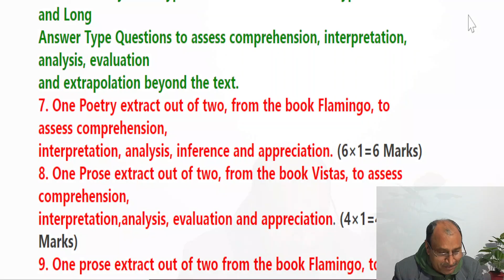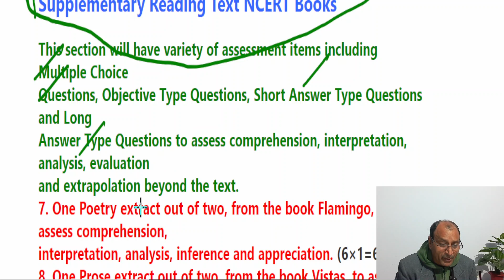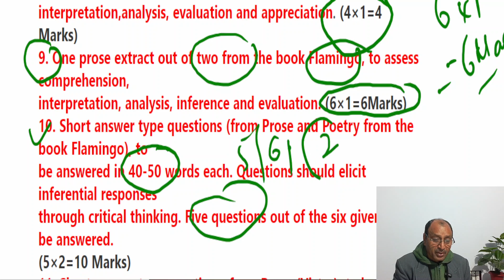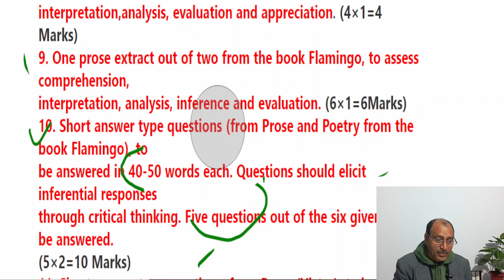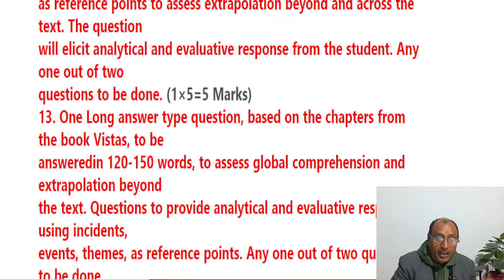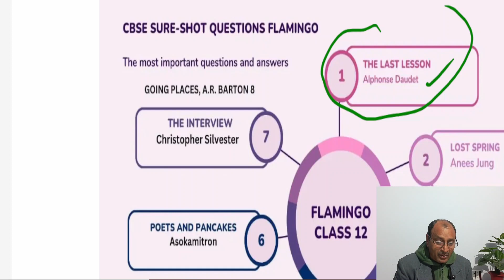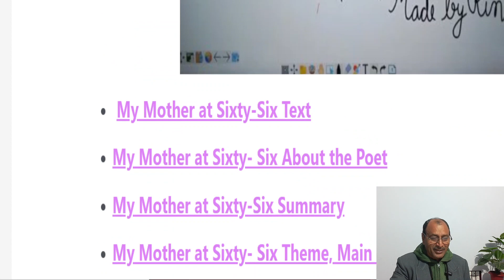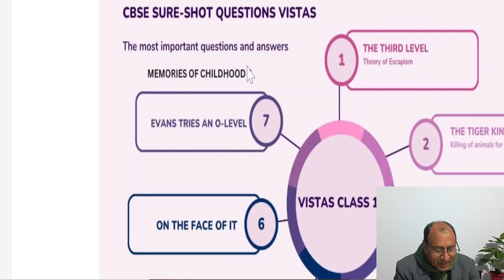CBSE/HBSE CLASS 12 ENGLISH SYLLABUS INTRODUCTION 2024 | Section C – 40 Marks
This is an introductory video telling about how we will take the literature section of class 12 English in the coming videos and explaining the marking system for the literature section of class 12 English. We have discussed the following: Section C – 40 Marks: Literature Text Book and Supplementary Reading Text NCERT Books
This section will have variety of assessment items including Multiple Choice
Questions, Objective Type Questions, Short Answer Type Questions and Long
Answer Type Questions to assess comprehension, interpretation, analysis, evaluation
and extrapolation beyond the text.
7. One Poetry extract out of two, from the book Flamingo, to assess comprehension,
interpretation, analysis, inference and appreciation. (6×1=6 Marks)
8. One Prose extract out of two, from the book Vistas, to assess comprehension,
interpretation,analysis, evaluation and appreciation. (4×1=4 Marks)
9. One prose extract out of two from the book Flamingo, to assess comprehension,
interpretation, analysis, inference and evaluation. (6×1=6Marks)
10. Short answer type questions (from Prose and Poetry from the book Flamingo), to
be answered in 40-50 words each. Questions should elicit inferential responses
through critical thinking. Five questions out of the six given, are to be answered.
(5×2=10 Marks)
11. Short answer type questions, from Prose (Vistas), to be answered in 40- 50 words
each. Questions should elicit inferential responses through critical thinking. Any two
out of three questions to be done. (2×2=4 Marks)
12. One Long answer type question, from Prose/Poetry (Flamingo), to be answered in
120-150 words. Questions can be based on incident / theme / passage / extract / event
as reference points to assess extrapolation beyond and across the text. The question
will elicit analytical and evaluative response from the student. Any one out of two
questions to be done. (1×5=5 Marks)
13. One Long answer type question, based on the chapters from the book Vistas, to be
answeredin 120-150 words, to assess global comprehension and extrapolation beyond
the text. Questions to provide analytical and evaluative responses using incidents,
events, themes, as reference points. Any one out of two questions to be done.
(1×5=5 Marks)